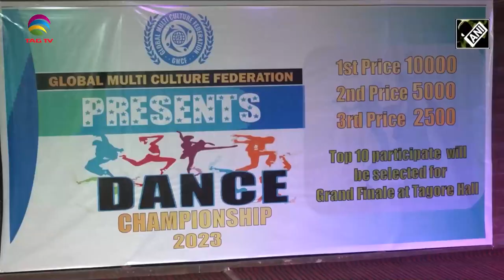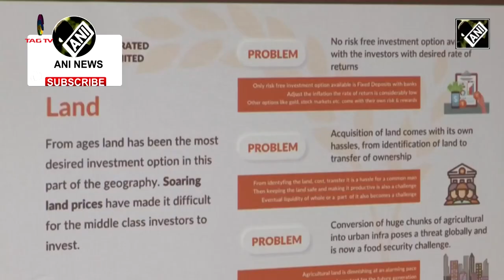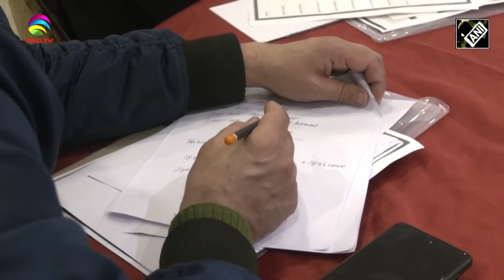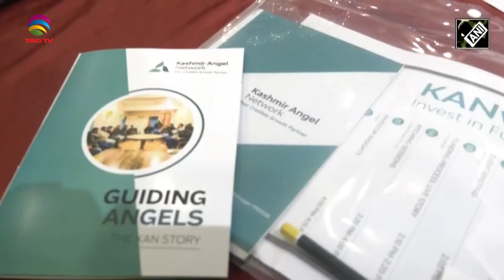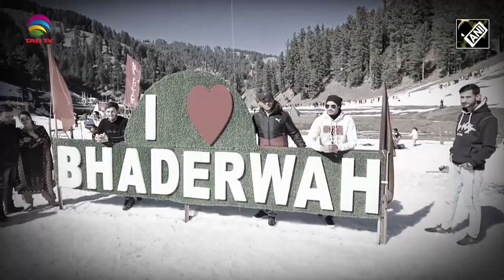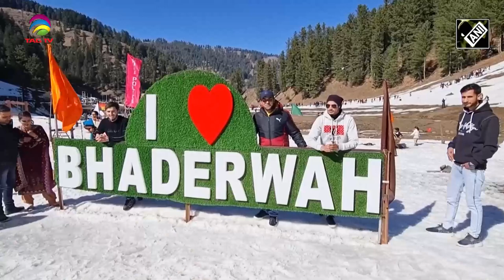Jammu & Kashmir News Bulletin with Haleema Sadia, 1 March 2023 @TAG TV